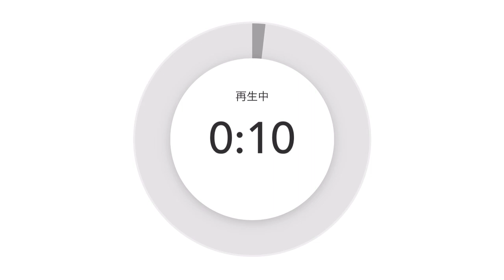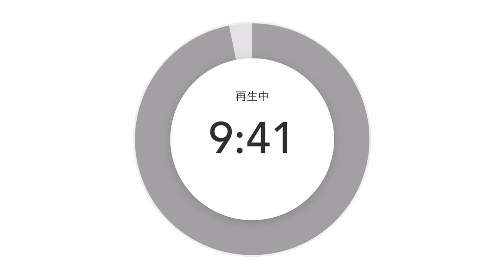経営とは本来「自分をどう生かすか」という意味なんです❤️